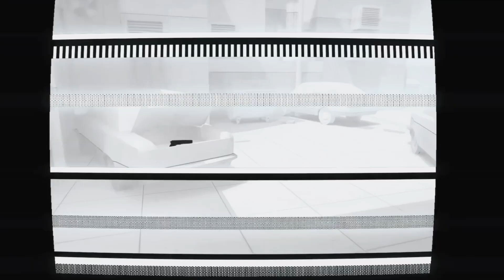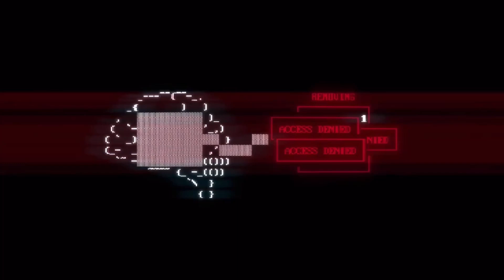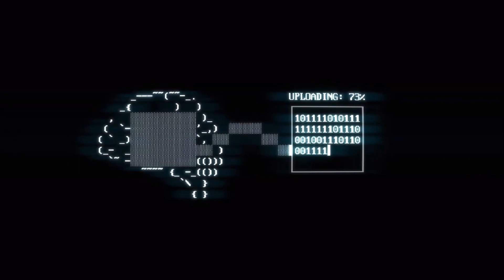Quest for Lola Bunny